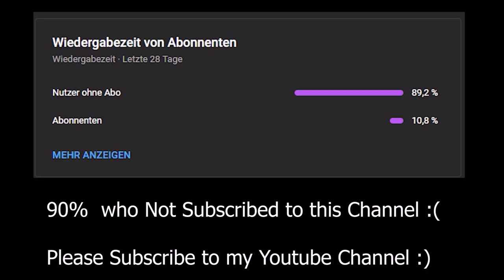AGPolyBoi.exe Official Trailer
This game is A about @AGPolyBoi